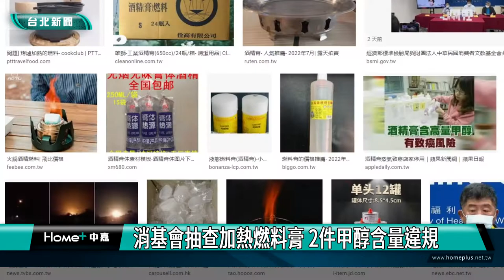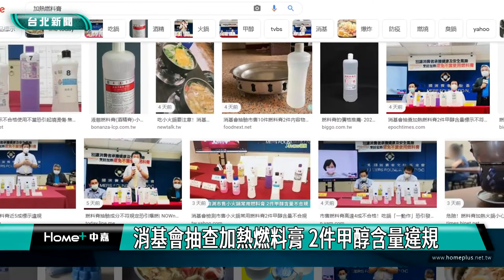台北 火鍋|消基會抽查加熱燃料膏 2件甲醇含量違規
消基會抽查加熱燃料膏 2件甲醇含量違規

民眾在吃小火鍋、熱炒餐廳時，偶爾會看到用燃料膏加熱的料理，消基會與經濟部標檢局合作抽檢10件市售烹飪加熱燃料膏，結果有2件主要成分不符規定，提醒民眾要小心了。